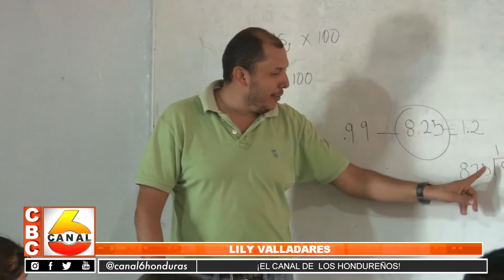Se analiza el poder regresar a clases presenciales este año